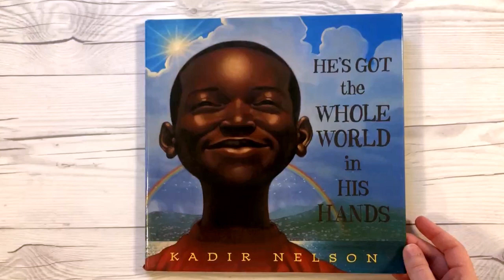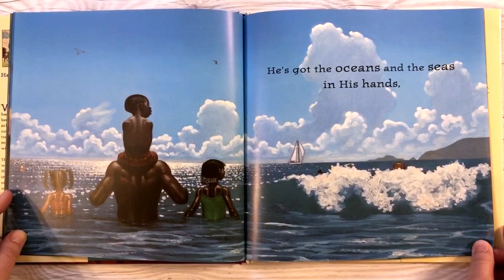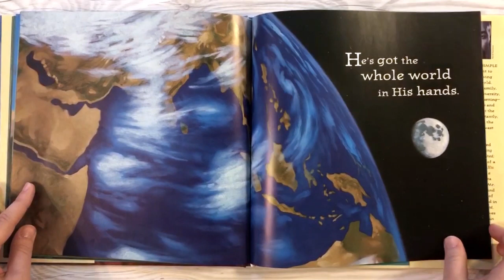📚Kids Book Read Aloud: HE'S GOT the WHOLE WORLD in HIS HANDS by Kadir Nelson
Kadir Nelson sought to capture the joy of living in and engaging with the world. Most importantly, he wished to portray the world as a child might see it—vast and beautiful. Let's read this beautifully illustrated book together.😊